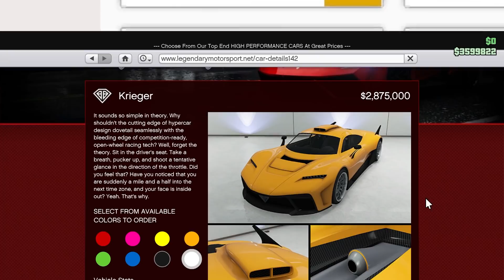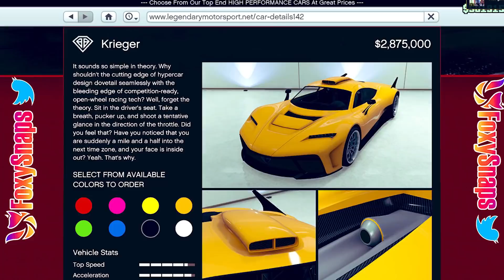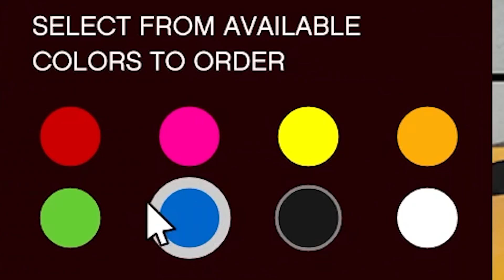How fast can you make $1 Million dollars in GTA V??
Is it possible to make $1 Million dollars within 2 hours on GTA V Online??? I'm going to try a few methods to do just that. Don't hold your breathe though I haven't played GTA in like 7 years lmao